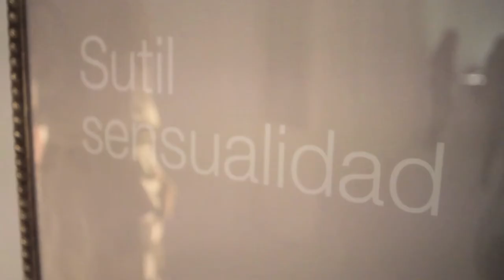NINA RICCI - Nina L'Eau launch event in Madrid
On February 14th 2013, the launch event of Nina L'Eau by Nina Ricci for Spanish press and bloggers took place in Madrid, Spain.

Discover the latest news from Nina fragrances on Nina's facebook